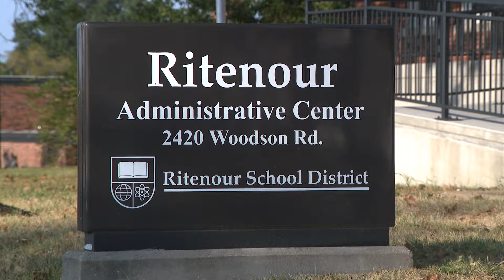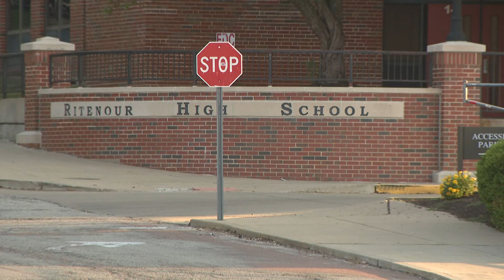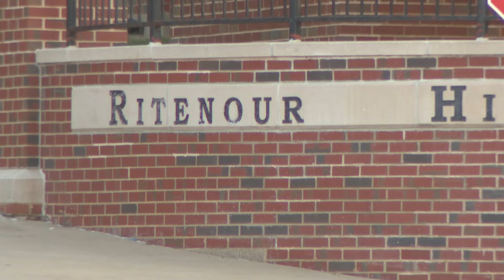Armed teen arrested outside Overland school after threat made on social media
Officers located the former student in a car in the parking lot of Husky Academy in Overland at around 2 p.m. He ran from police and was arrested about a block away, 24 minutes after police were initially made aware of the threat.